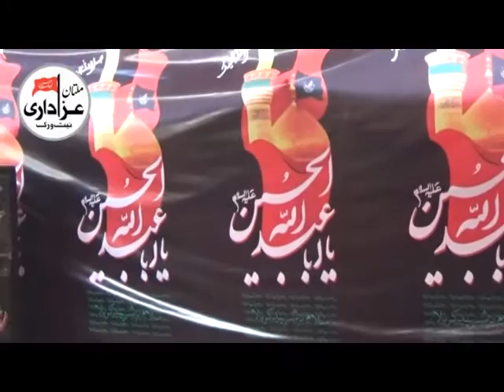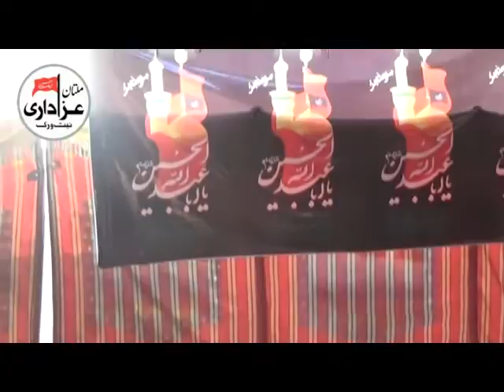Allama Syed Atta Hussain Kazmi : Majlis 13 Safar 2016 : ImamBargah Qasre Raza a.s Bukhari House